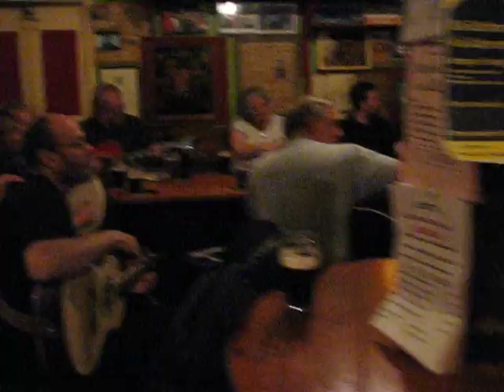Traditional Session - O'Flaherty's Bar - Dingle, Ireland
Traditional Irish Music Session, O'Flaherty's Bar, Dingle, Ireland, April 22, 2009